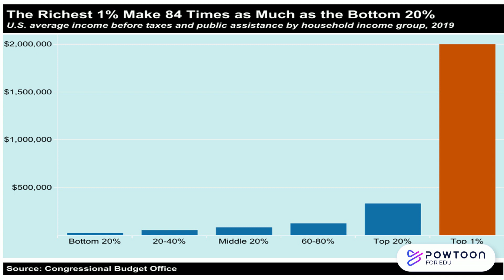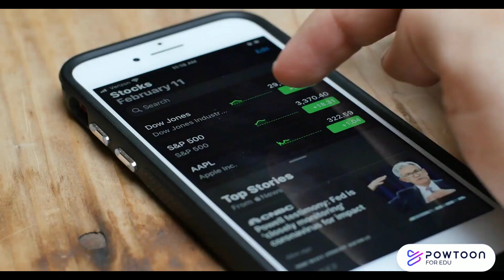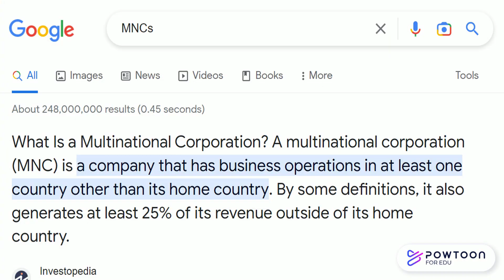The Pros & Cons of Corporate Globalization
In this video, we delve into the complex theory of corporate globalization and its far-reaching implications-both positive and negative. Explore the historical context of multinational corporations and their influence on the global economy, politics, and culture. Through compelling case studies, we highlight the pros and cons of corporate globalization, offering insights on how to strike a balance between its benefits and drawbacks. Discover the critical roles of ethical consumerism, corporate social responsibility, and grassroots movements in holding corporations accountable. Join us as we encourage an ongoing conversation about finding solutions that foster equitable outcomes for all.